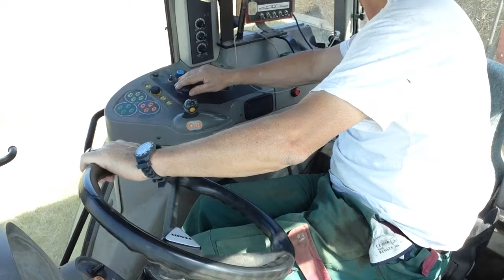Heu Rundballenen laden transportiern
Fendt 311mit  Farmi Hecklader